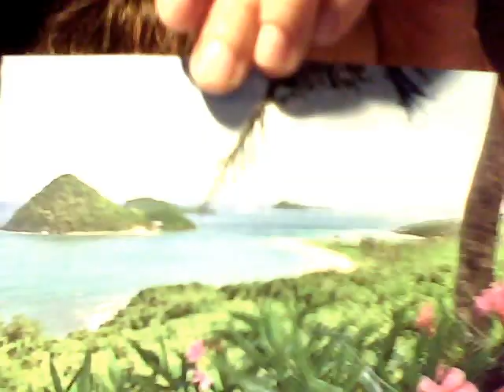Hate summer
i still hate the summer
Like me on Facebook!